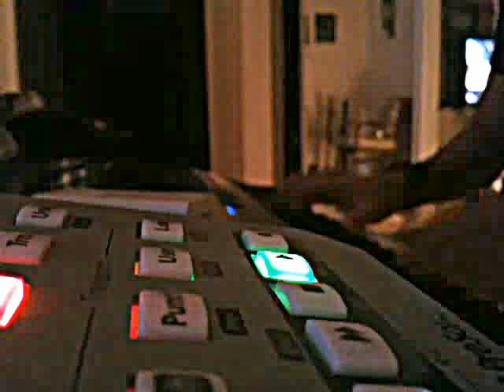Gospel Organ Practice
Me practicing Shout music on organ.. well, my keyboard with an organ sound... a work in progress...